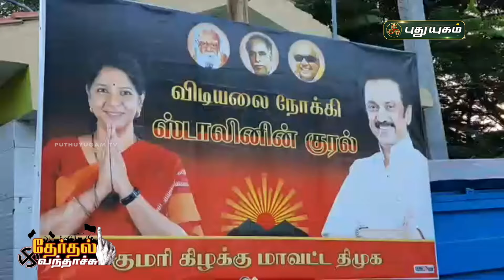கூட்டணிக்கு வேட்டுவைக்கிறாரா ஜெகத்ரட்சகன்? விஜய்யின் "சைலண்ட்" அரசியல் | தேர்தல் வந்தாச்சு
கூட்டணிக்கு வேட்டுவைகிறாரா ஜெகத்ரட்சகன்? விஜய்யின் "சைலண்ட்" அரசியல் | Ep 11 | TN Election 2021 Special | PuthuyugamTV